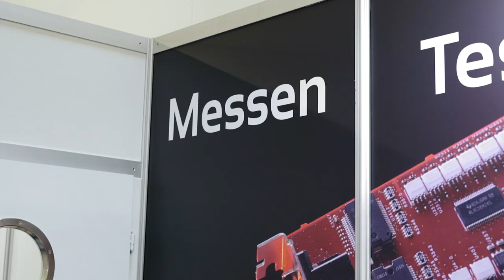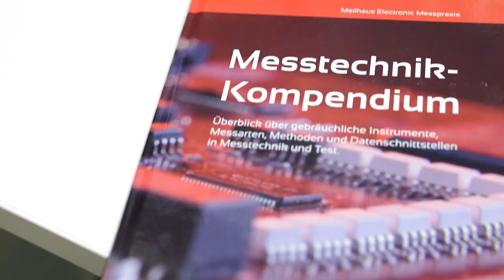Embedded World '22: Meilhaus Electronic hat für jede Messaufgabe das richtige Werkzeug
Pro Jahr liefert Eurocircuits mehr als 110.000 Fertigungs- und Bestückaufträge für Leiterplattenplattenprototypen und Kleinserien an über 12.000 aktive Kunden aus. Uns interessiert, wer die Kunden hinter den Fertigungsaufträgen sind und wo unsere Leiterplatten und elektronischen Baugruppen zum Einsatz kommen. Während der embedded world 2022 hat das Eurocircuits-TV-Team Kunden auf ihrem Messestand besucht und nachgefragt:

Meilhaus Electronic entwickelt PC-Einsteckkarten für die Messdaten-Erfassung und Signal-Ausgabe für Prozesssteuerungen, Echtzeit-Applikationen und Teststände. Zudem vertreibt der Messtechnikspezialist aus Alling bei München Messgeräte anderer Hersteller. Ganz neu im Vertriebsprogramm ist ein Messsystem von Bosch für Kfz-Elektronik. Das Prinzip zeigt ein Demonstrator, den Auszubildende für die Präsentation gebaut haben.